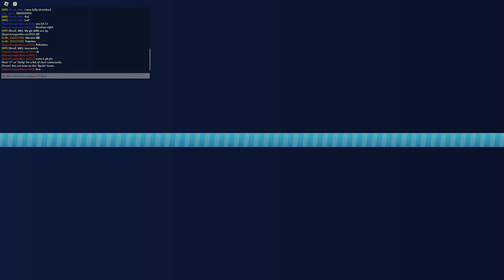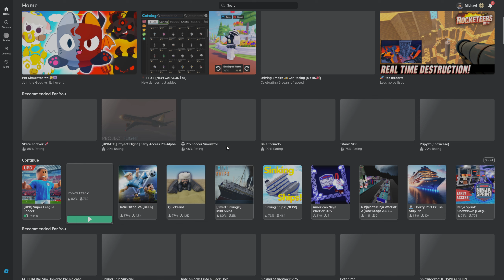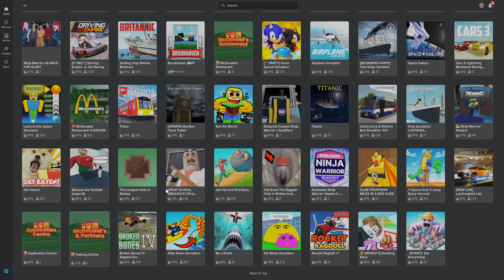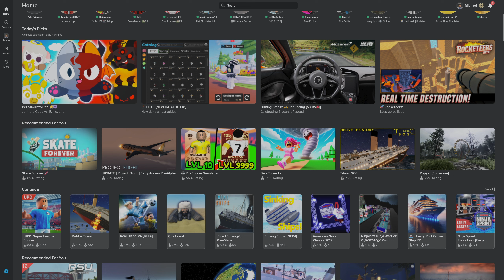Roblox Titanic GamePlay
Gameplay videos for you to enjoy!